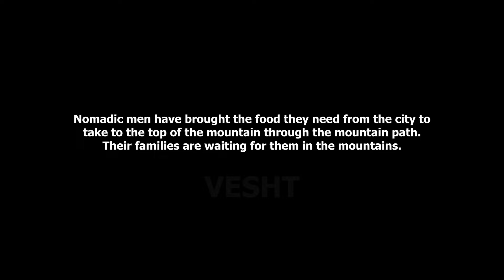Preparing Food by Nomadic Men and Taking it to the Mountains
Nomadic men have brought the food they need from the city to take to the top of the mountain through the mountain path. Their families are waiting for them in the mountains.
The nomadic lifestyle of Iran
Life in difficult conditions